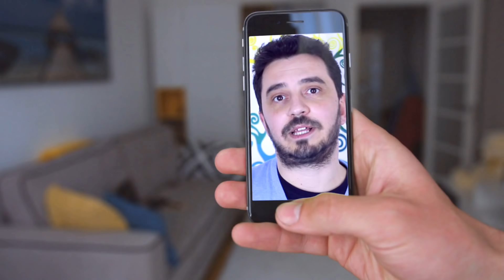Gruppo di evoluzione personale: Ricomincio da Me Community